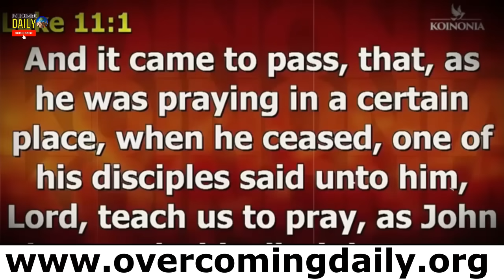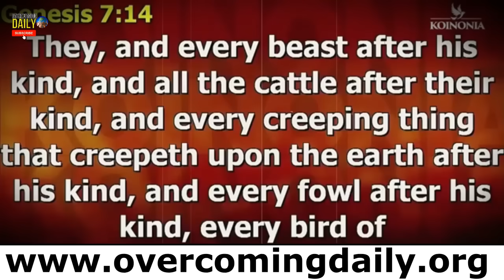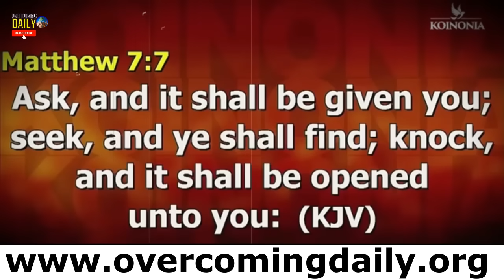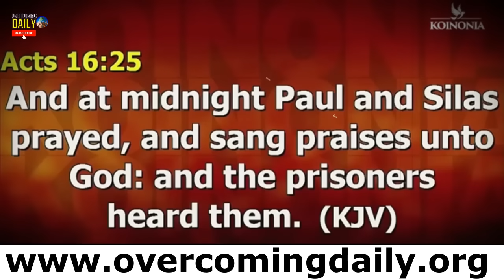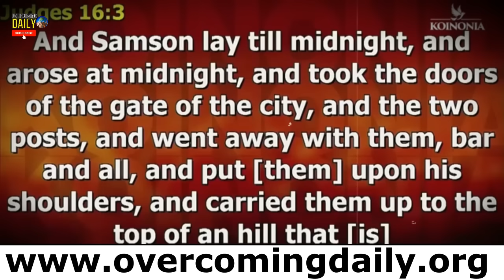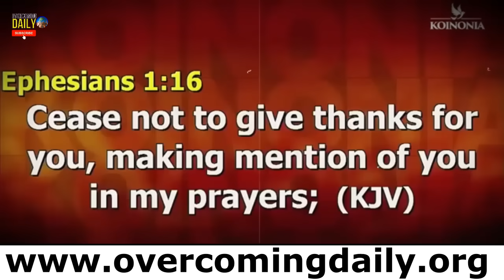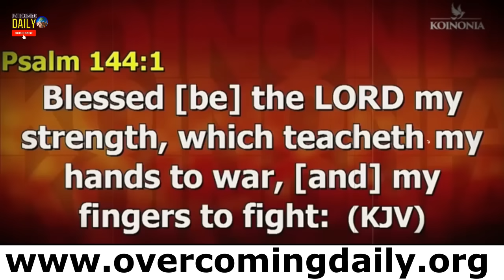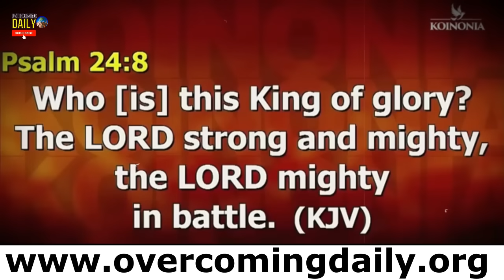Why Your Doors Are Closed & How to Open Them Instantly | Apostle Joshua Selman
ANNOUNCEMENT:
Public Relations Department:
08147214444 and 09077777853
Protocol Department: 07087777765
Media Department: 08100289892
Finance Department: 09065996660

below is the account detail:

Account Numbers:
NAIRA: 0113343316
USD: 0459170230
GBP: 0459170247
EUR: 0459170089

Swift code: GTBINGLA
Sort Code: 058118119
Bank: Guaranty Trust Bank Plc

1)This video has no negative impact on the original works (It would actually be positive for them)
2)This video is also used for teaching purposes.
3)It is transformative in nature.
4)I ONLY used bits and pieces of videos to get the point across where necessary.